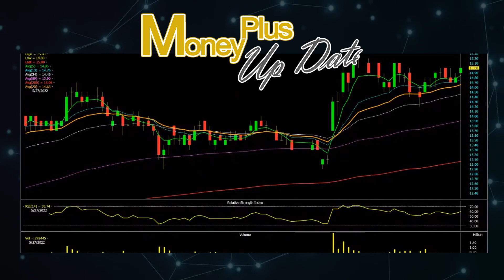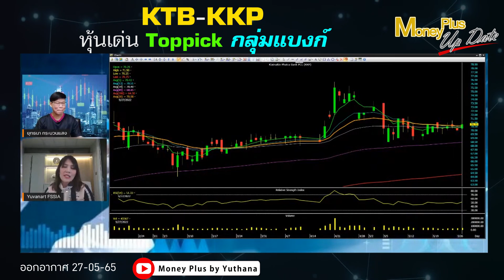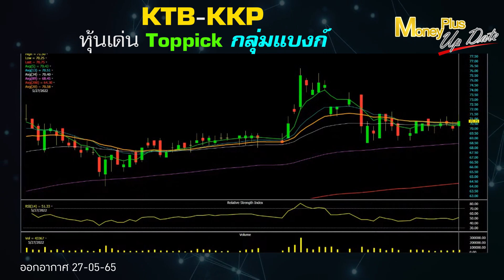KTB KKP หุ้นเด่น Toppick กลุ่มแบงก์ ?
คลิกลิงค์เพื่อรับชม คุณยุวนารถ (ฉบับเต็ม)

รายการ  : Money Plus Special (27/05/65)
ผู้ให้สัมภาษณ์ : คุณยุวนารถ สุวรรณอำไพ
ตำแหน่ง: Vice president  บริษัทหลักทรัพย์ ที่ปรึกษาการลงทุน เอฟ เอส เอส อินเตอร์เนชั่นแนล จำกัด (FSSIA)